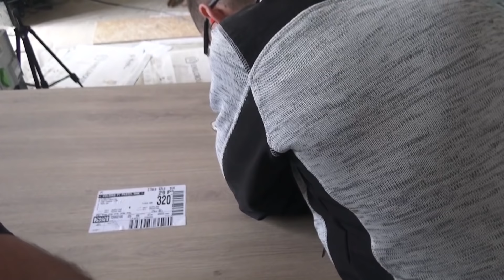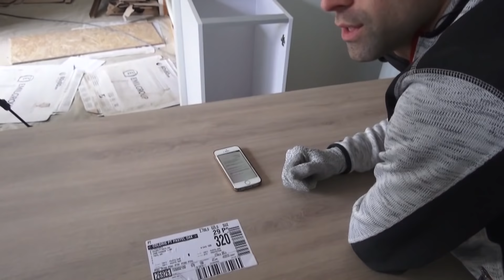⏩ DTU NF P42_222 Travaux équipement de cuisine !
BRICOTUTOS CUISINE AMÉNAGÉE

Merci SEB t'es au Top